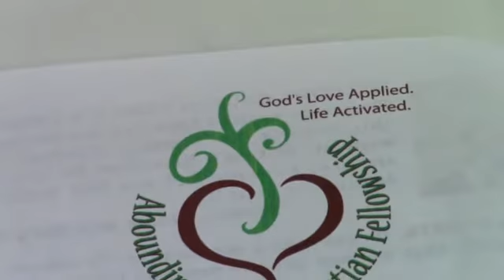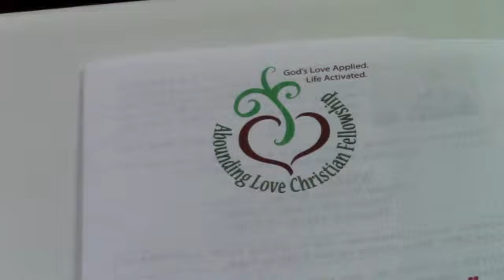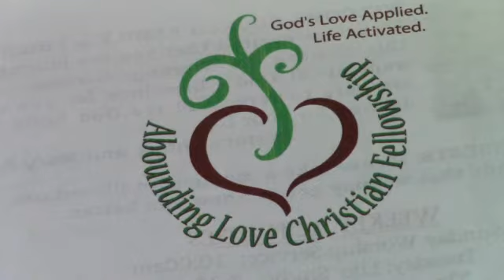Apostle Wayne Anderson 061415 Keys of the Kingdom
Apostle Wayne Anderson giving the sermon at Abounding Love Christian Fellowship. The sound doesn't start till 25 seconds into the video and at the end if you wait a few seconds you can here some of the closing worship.